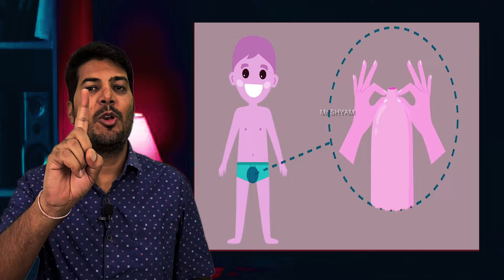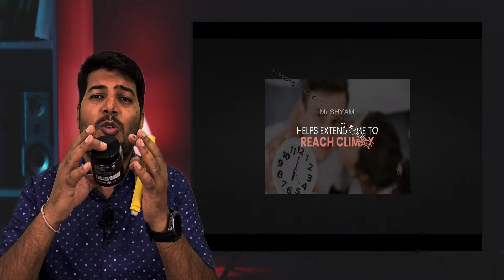How to Deal with Phimosis? || Phimosis Symptoms and Treatment in Hindi